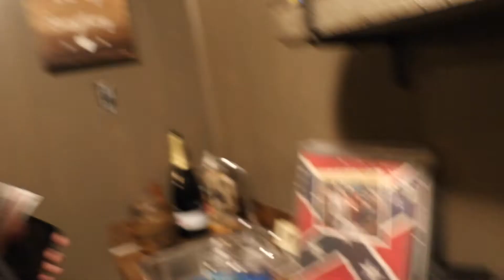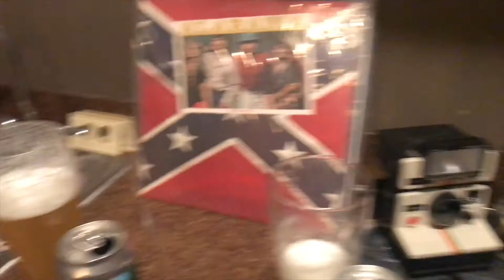MAIL TIME!! & NO HYPE BEER TRADE REVIEW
BBT is crowding your notifications today! I don't usually post on Tuesdays BUT I am SOOOOOOO behind on uploads (meaning I film a lot and tend to have an issue uploading certain things during the times I should. ). Dan from The home in the sticks sent us a package and we unbox and model for you! Then we did a No hype Beer review compliments of Kyle. We have 4 other beers from Kyle so look out for those tastings!!! THANKS TO BOTH CHANNELS MENTIONED HERE!!! CHEERS!!!

SPOILER ALERT! The next Mail time will be with Patrick and is compliments of Ronnie from Southern Food Junkie!!! Go watch him unbox our Michigan goodies!!!

Get a free ride with Uber? USE CODE: eileenr170ui TRAVERSE CITY FINALLY OFFERS UBER!